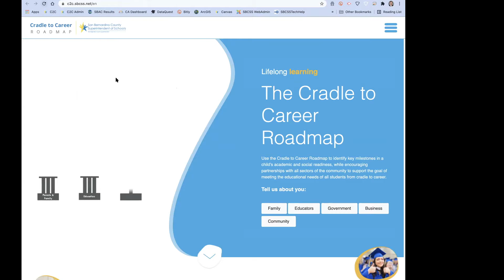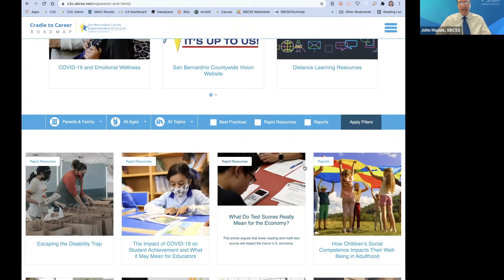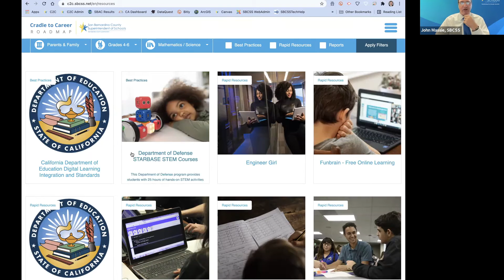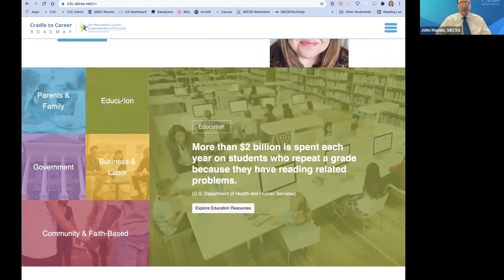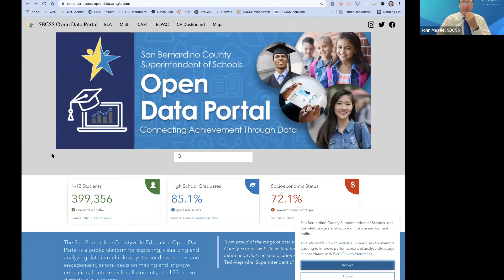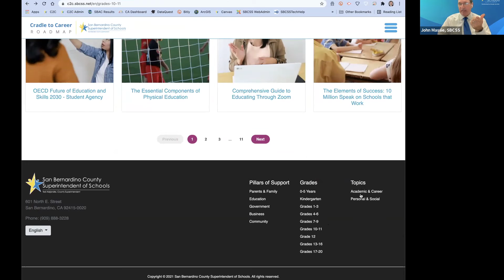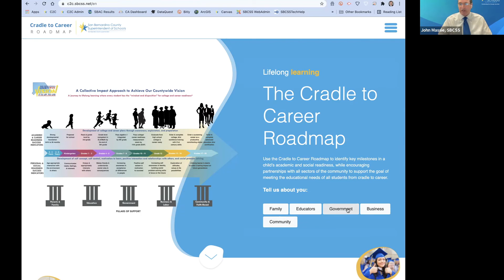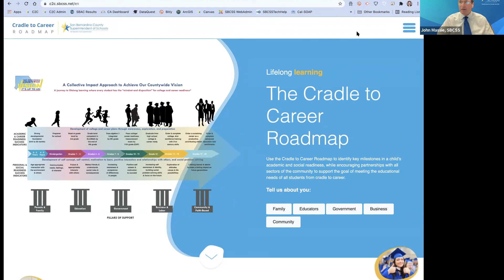Cradle to Career Roadmap Website Tool